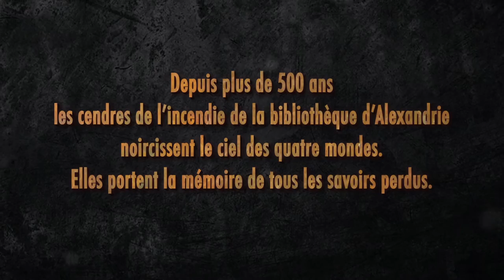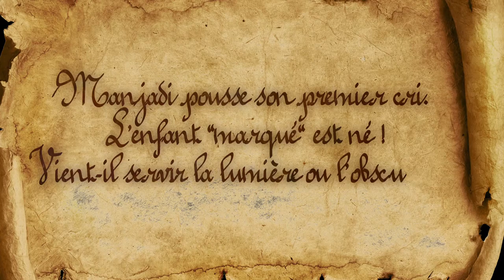Bande-annonce "Le Parchemin Interdit"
Le parchemin interdit - un roman de Georges COLLEUIL
J'ai fait le montage et les effets spéciaux de la bande-annonce